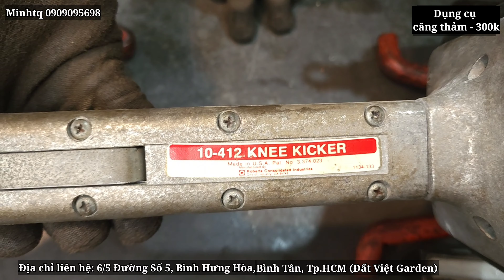ĐÃ BÁN - Dụng cụ căng thảm minhtq #0909095698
Mời các bạn cùng xem qua :

- Dụng cụ căng thảm, Mỹ - ĐÃ BÁN

- Dụng cụ sửa đá máy mài, Nhật, khung thép - ĐÃ BÁN

Trân trọng.
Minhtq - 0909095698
Giá các sản phẩm trong video không bao gồm phí vận chuyển.
Phí vận chuyển sẽ được nhắn zalo/SMS rõ ràng, trong vòng 24h tính từ lúc chốt đơn hàng.

Khách hàng muốn mua hàng trực tiếp
Zalo và điện thoại : 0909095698
Fanpage :    / minhtqtools
Tài khoản ngân hàng :
TK 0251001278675 Trần Quang Minh